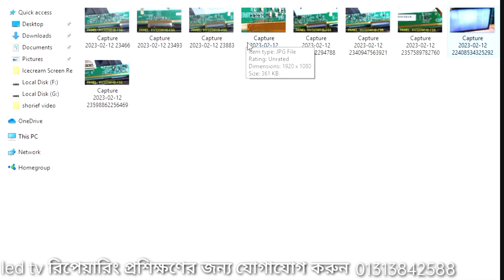blank screen! freezing picture! then vertical bar Lg 32 inch Led tv panel solution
how to repair lg 32 inch Led tv panel then freezing picture & horizontal line & vertical line ber -panel no-hv320whb-f55/how to find out clk & CKV Line Short repairing panel lg 32
inch Led TV cutting CKV Line, my electronic channel